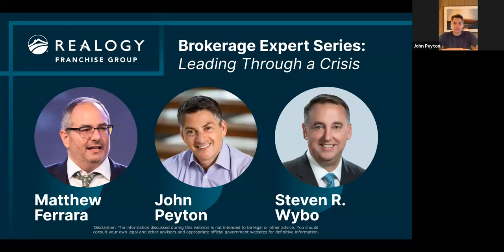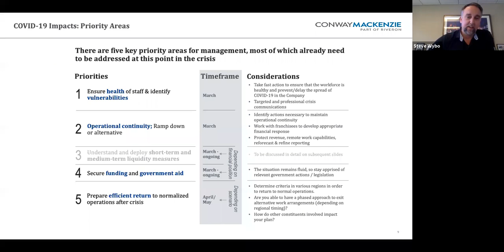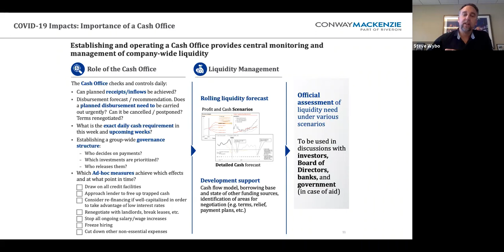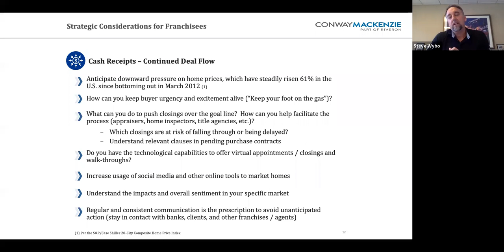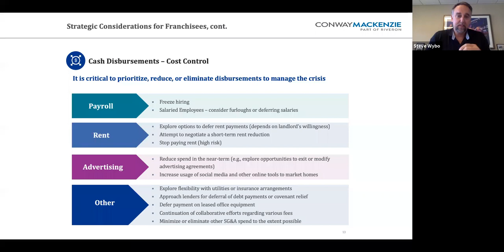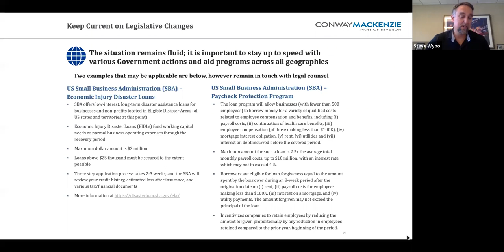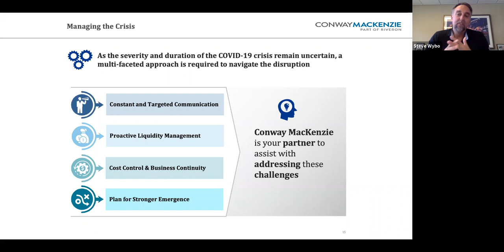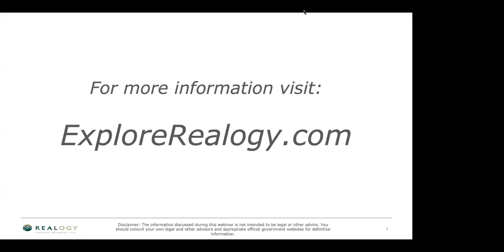Leading Through a Crisis (4/8/2020)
Hosted by Matt Ferrara, this unique speaker series from Realogy connects you with industry experts and thought leaders who are willing to share their insights to help other brokers and the industry achieve more. Each 1-hour session will bring relevant and business building insights to you as well as provide the opportunity to get specific feedback directly from these experts through a live Q&A. For more, visit ExploreRealogy.com.